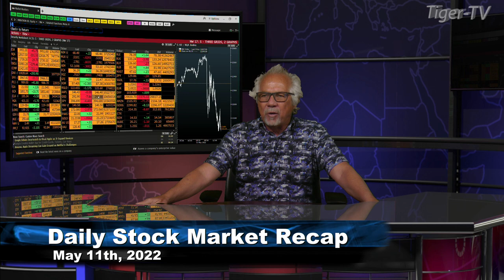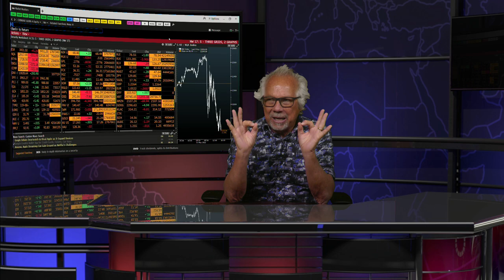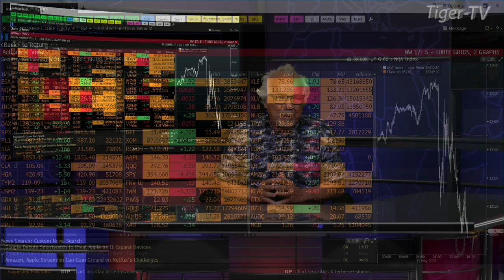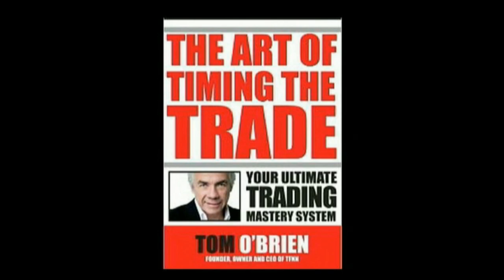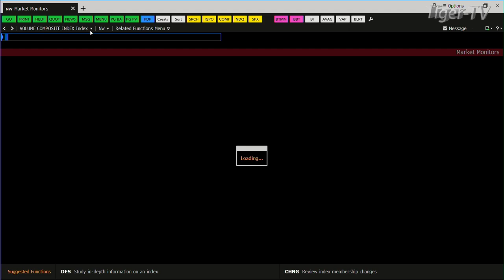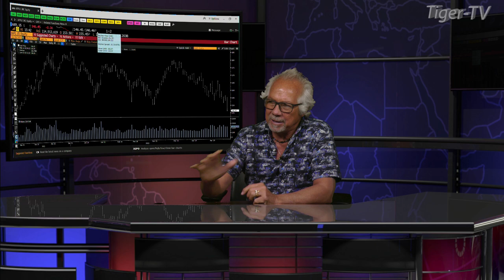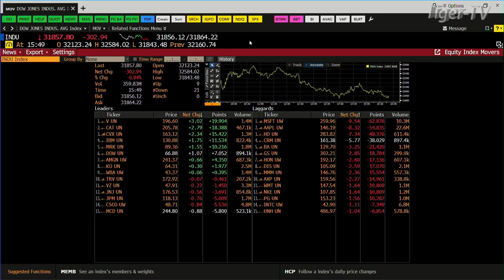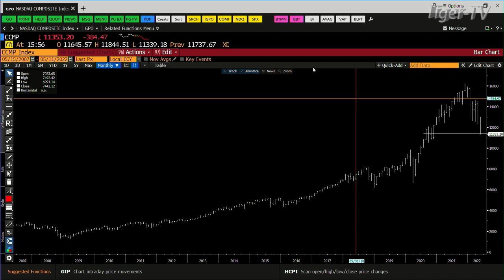May 11th, Tom O'Brien Show on TFNN - 2022